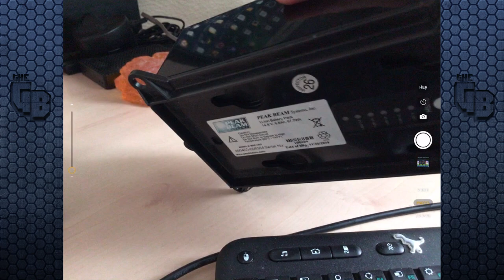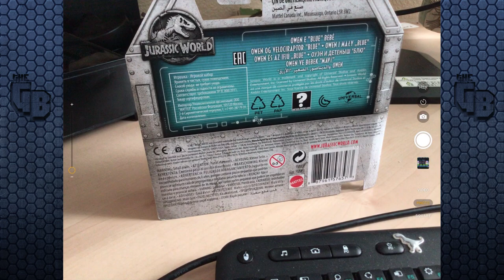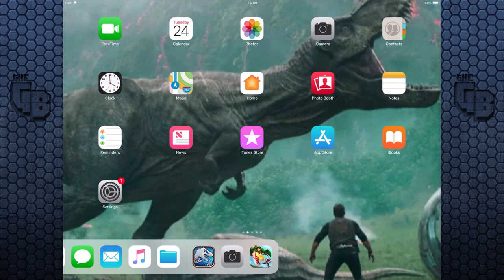THE BEST BARGIN HYBRID! || Jurassic World - The Game - Ep350 HD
I had to buy this hybrid when I saw all you guys comment about it!